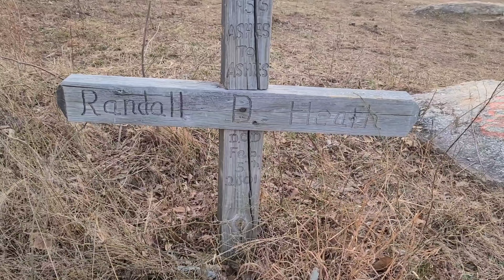Pinhoti Trail Day 6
Day 6 of my Pinhoti Trail Hike.    👣